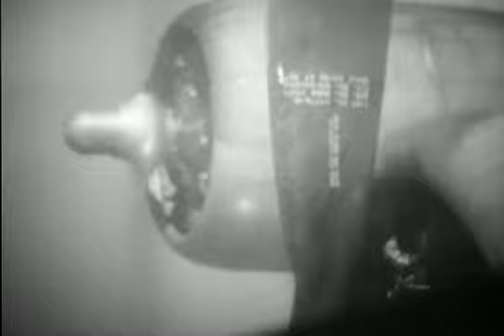f000203 Caen / Calvados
Référence: f000203
Support: Bobine
Taille: 114 Mo
Cameraman: (inconnu)
Unités: 8th Air Force
Date: juin-44
Localisations: Caen / Calvados
Personnages: (inconnus)
Thèmes: B-17 / Bombardement